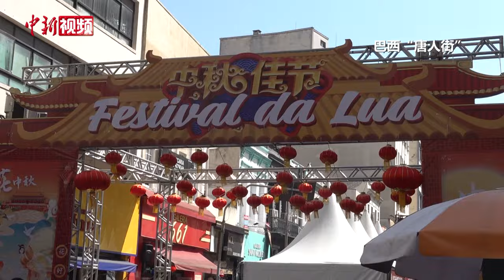王毅：中巴将携手打造双边关系下一个“黄金50年”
当地时间1月19日，中共中央政治局委员、外交部长王毅同巴西外长维埃拉共同会见记者，强调将以建交50周年为契机，携手打造中巴关系下一个“黄金50年”。王毅说，今年是中巴建交50周年，迎来承前启后、继往开来的重要时间节点。走过半个世纪风雨历程，中巴关系更加成熟坚韧，不断呈现蓬勃生机。源浚者流长，根深者叶茂，中巴关系应该也可以大有作为。双方要跨越山海之遥，以只争朝夕的精神，携手推动中巴全面战略伙伴关系迈上新台阶、展现新活力、开辟新境界，使中巴关系继续走在时代前列，成为发展中大国团结合作、互利共赢的典范。